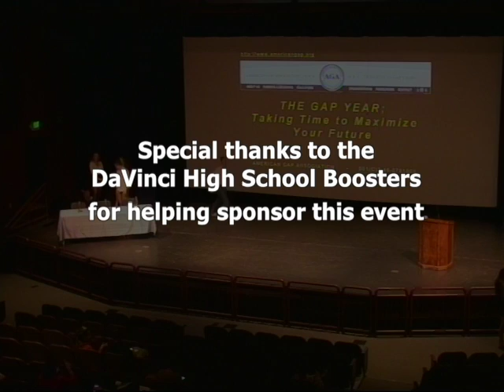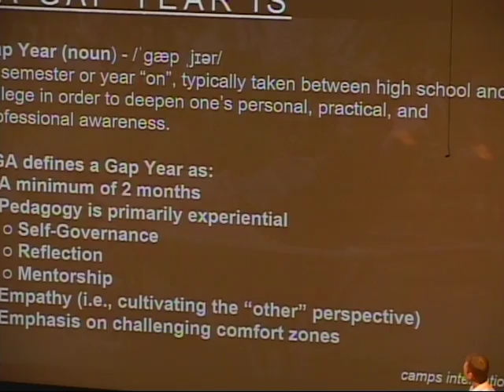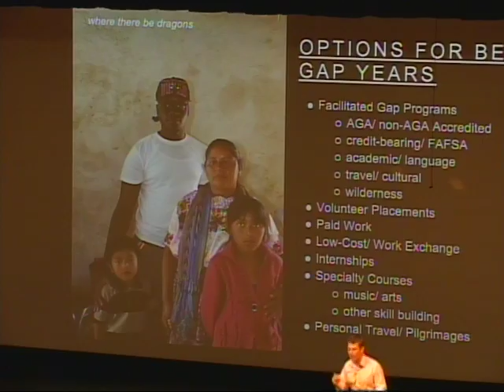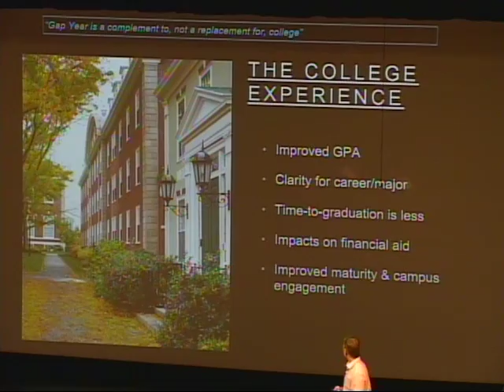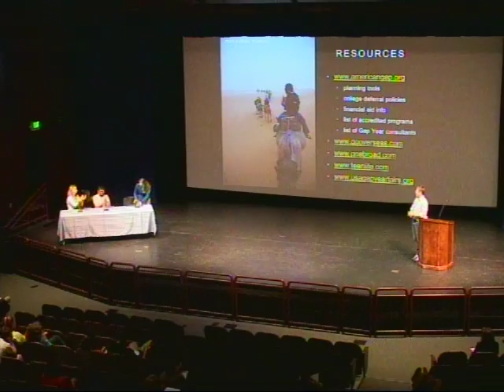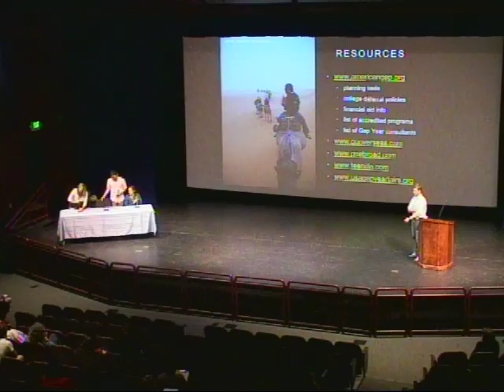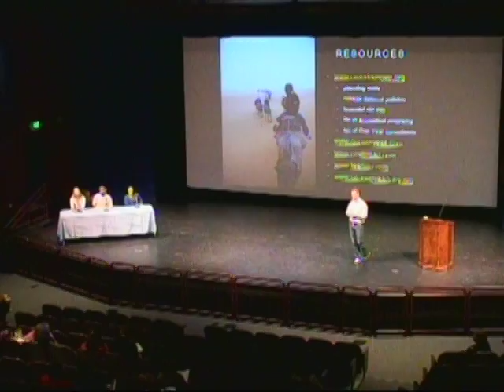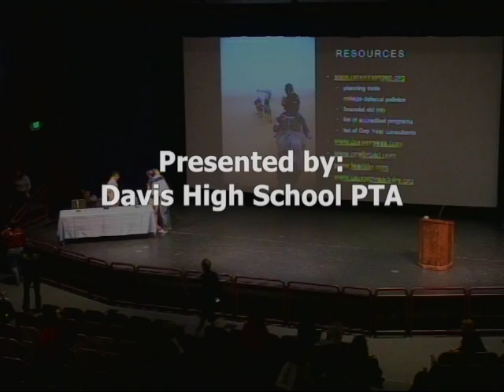Davis High School PTA Presents: The Gap Year; Taking Time to Maximize Your Future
Davis High School PTA Presents-
The Gap Year;  Taking Time to Maximize Your Future

Featuring a Panel of Gap Year alumni

Presented by Ethan Knight,
founder of American Gap Association

Special thanks to the  DaVinci High School Boosters for helping sponsor this event.

Recorded by
Davis Media Access
October 6th, 2016
Brunelle Theater, Davis High School